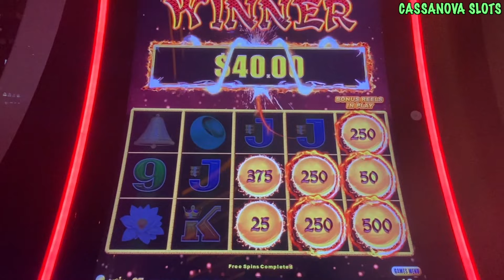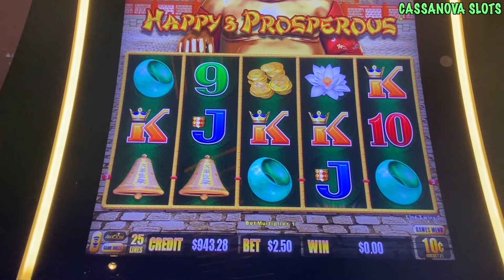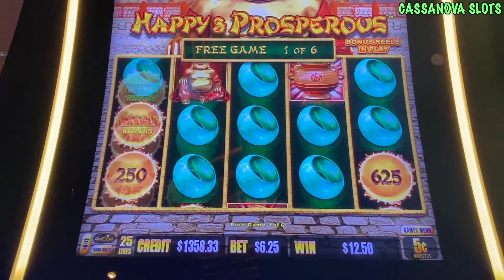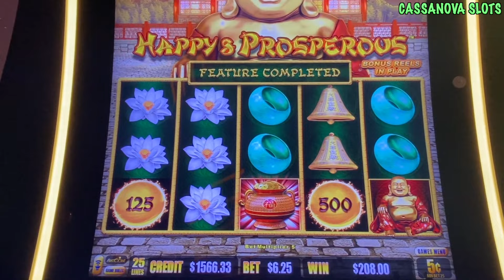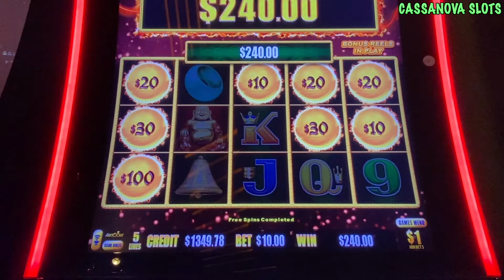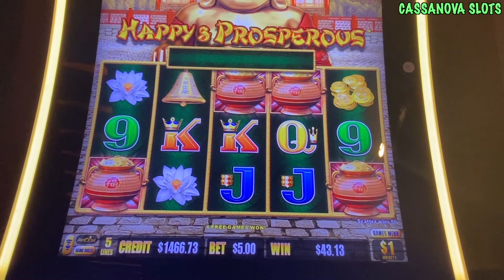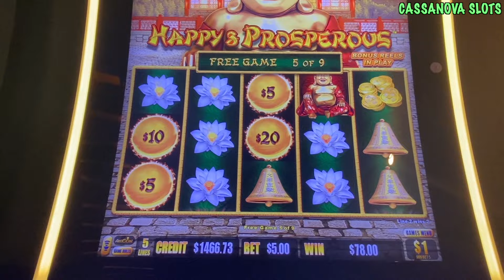DON'T STOP TILL YOU FILL IT UP (COME ON)! DRAGON LINK BONUSES!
We were trying to land the grand on this Dragon Link and landed these awesome bonuses instead!